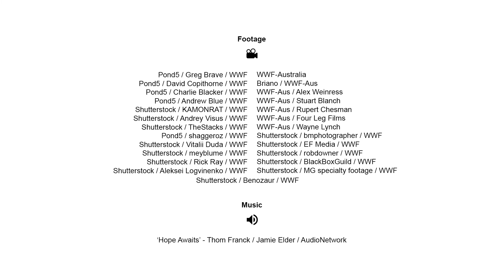TOWARDS 2 BILLION TREES：2030 年までに 20 億本の樹木を保全する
WWF オーストラリアはこの 2019 年の大火災を受け、緊急対応に続いて、残された自然の徹底した保全や、長期的な自然回復、気候変動を食い止めることを目指す取り組みを行なうことを決定。
2021 年 7 月からは、新たに Regenerate Australia プロジェクトを始動しました。

▼詳しく知りたい方はこちらをご覧ください。

★WWFの活動にあなたの力を貸してください。
私たちの活動は、皆さまのご支援によって行われています。人類を含む全ての生き物と自然が調和して生きていける未来のために、ご支援をお願い致します。